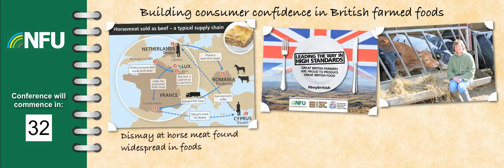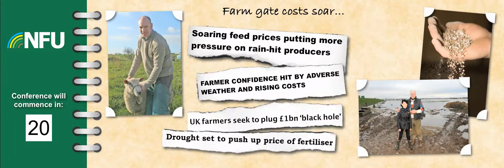NFU Conference 2013 Opening Video Review of 2012's Farming Year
Farming Delivers in Uncertain Times was the theme of NFU Conference 2013. This video is a review of the 2012 farming year and the events and issues which affected and are still affecting British farmers and growers. This is in widescreen format, please expand to full page for optimum viewing.